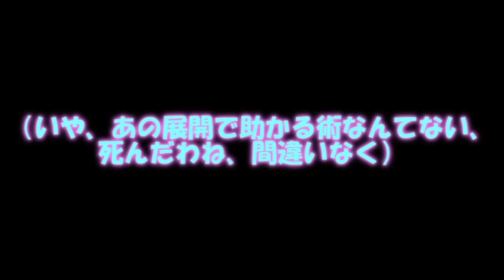専属神篇第3幕EP5～Stella Cinderella～237話「失って壊れた女」